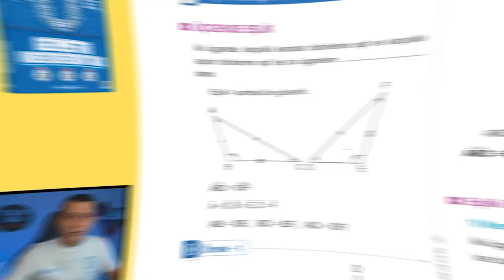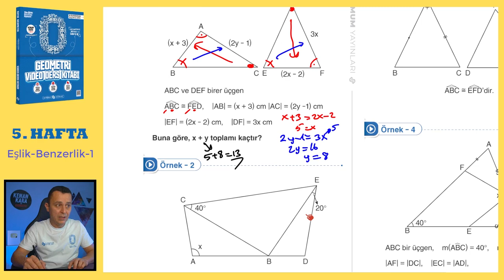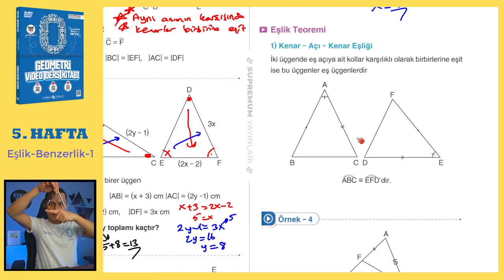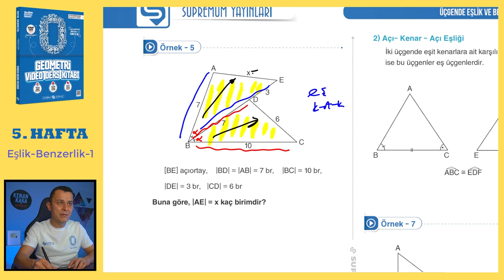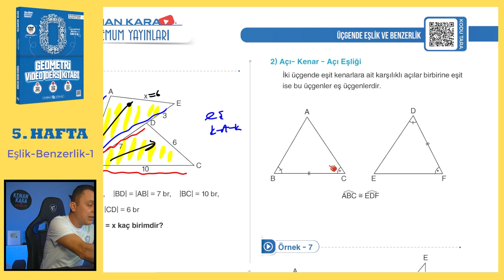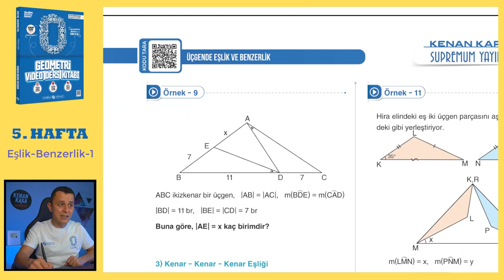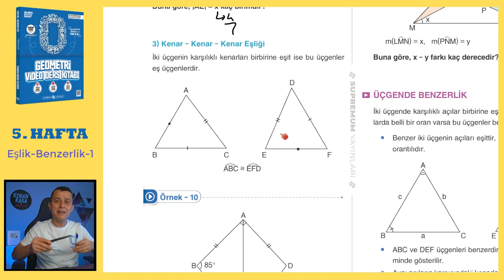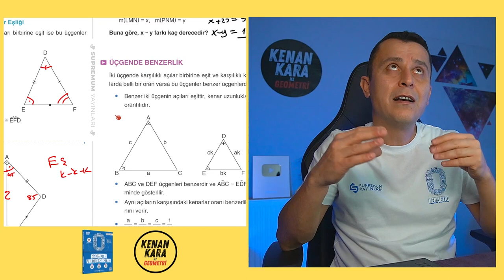Eşlik-Benzerlik-1 | SIFIR GEOMETRİ KONU ANLATIMI